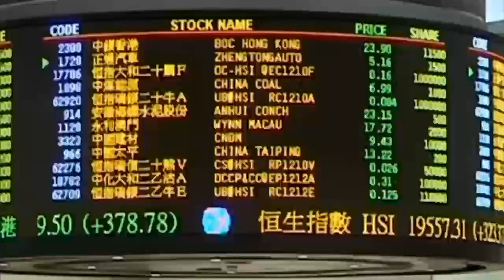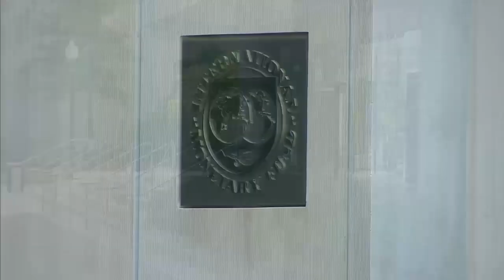Davos 2015 - Growing in Harder Times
How are the world's emerging economies navigating increasingly challenging local, regional and global environments?

• Ali Babacan, Deputy Prime Minister for Economic and Financial Affairs of Turkey
• Maurice Lévy, Chairman and Chief Executive Officer, Publicis Groupe, France
• Boqiang Lin, Director, China Center for Energy Economics Research (CCEER), Xiamen University, People's Republic of China; Global Agenda Council on Decarbonizing Energy
• Emilio Lozoya, Chief Executive Officer, Pemex - Petroleos Mexicanos, Mexico; Young Global Leader
• Patrice Motsepe, Founder and Executive Chairman, African Rainbow Minerals, South Africa
• Igor Shuvalov, First Deputy Prime Minister of the Russian Federation

Moderated by
• John Defterios, Anchor and Emerging Markets Editor, CNN International, United Arab Emirates